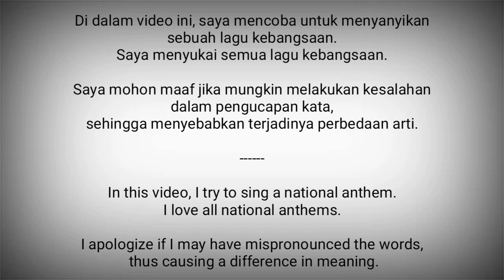Kuwait National Anthem - Al Nasid al Watani (النشيد الوطني)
Al Nasid al Watani (النشيد الوطني) adalah lagu kebangsaan Kuwait.

Lirik : Ahmad Mishari al-ʿAdwani
Diadopsi : 1978

Dalam video ini adalah versi pendeknya.

Kuwait adalah negara di Asia Barat Daya / Timur Tengah
Ibukota : Kuwait

Sumber :
- Wikipedia
- National Anthems Channel